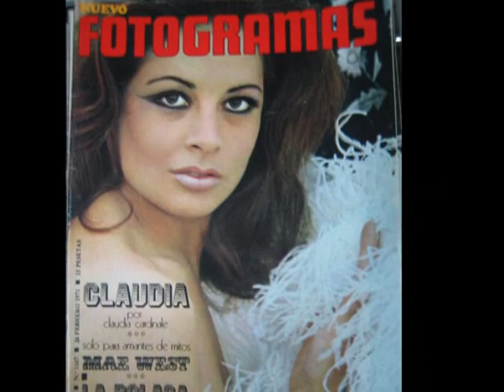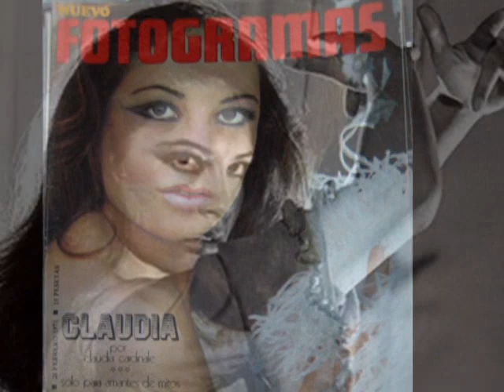Coplas a La Polaca, La Onda Nueva en MIDI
Josefa Cotillo Martínez, conocida artísticamente como La Polaca, (barrio de Lavapiés, Madrid, 16 de junio de 1944 - Sevilla, 2 de junio de 2010) fue una bailaora y actriz española., quien el Maestro Aldemaro Romero le dedico esta pieza, Onda Nueva en MIDI